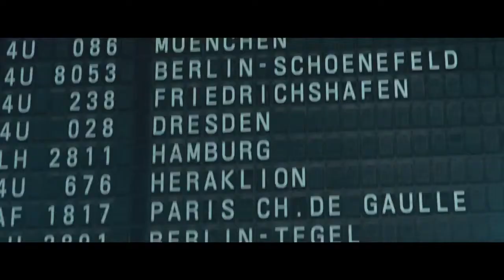"Прощай, Париж!". С 19 сентября.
Аэропорт — место, где пересекаются судьбы. Банкир Фрэнк и продюсер Патрисиа слишком часто встречаются в парижском аэропорту, чтобы это можно было посчитать простой случайностью. Его карьера под угрозой — банковские махинации затронули его лично, она пытается смириться с трагедией — любовник находится в коме после тяжелой аварии и вряд ли вернется к нормальной жизни. Между тем, у каждого из них свои «странные утешения». Для Патрисии это жена любовника, с которой они разделяют горе, а для Фрэнка, как ни удивительно, знакомый мясник.